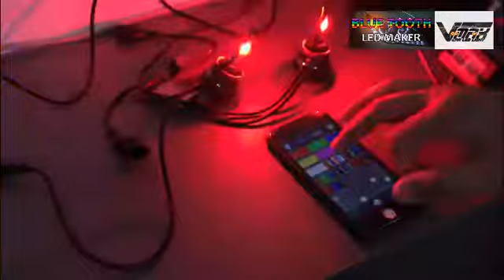Blue Tooth RGB LED headlight VMAX CAR LED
White Light: 20W 3000LM
Color Light: 10W Blue Tooth model+Decryption method
Canbus Driver
LED Quantity: 4-EPISTAR-COB-RGBW